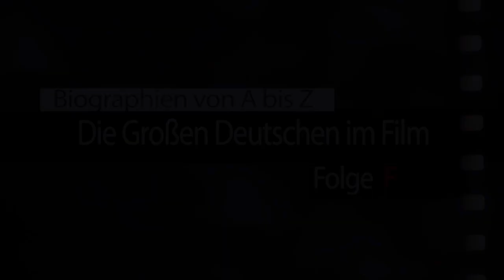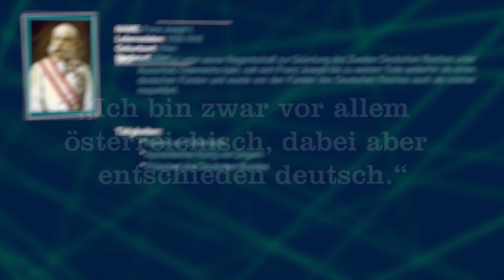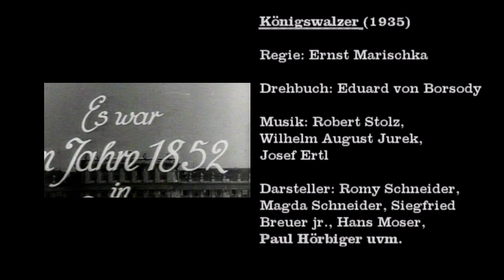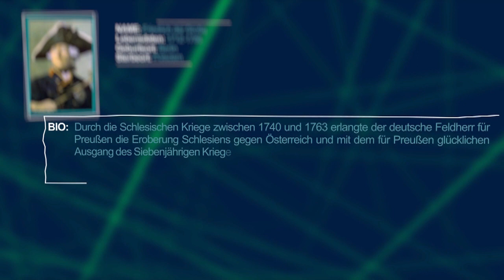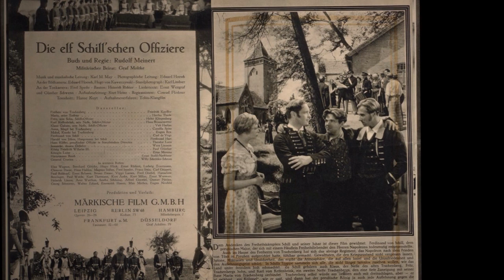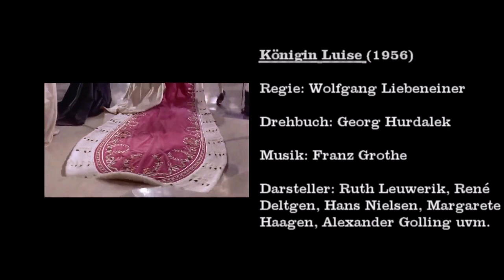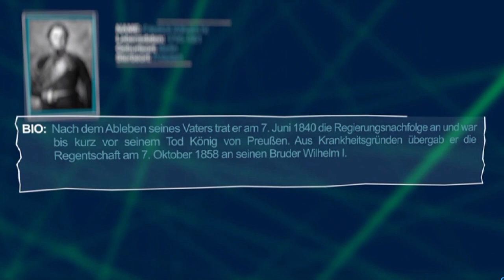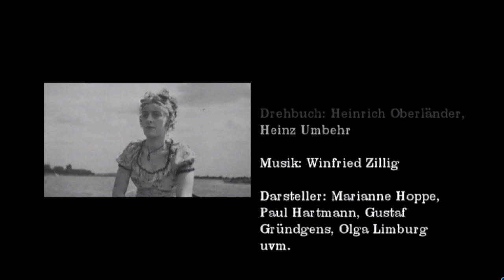Die Grossen Deutschen im Film (Folge F, 2019)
In dieser Reportagen-Reihe stellen wir Ihnen Deutsche Filme vor, die in ihrer Handlung deutsche Persönlichkeiten behandeln...
Folgende Personen werden in dieser Reihe vorgestellt:
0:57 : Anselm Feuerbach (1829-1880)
2:26 : Franz Joseph I. (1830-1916)
6:06 : Friedrich II. der Große (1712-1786)
8:04 : Friedrich Wilhelm III. (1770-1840)
12:01 : Friedrich Wilhelm IV. (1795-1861)
13:30 : Friedrich Wilhelm zu Braunschweig-Lüneburg-Öls (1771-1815)